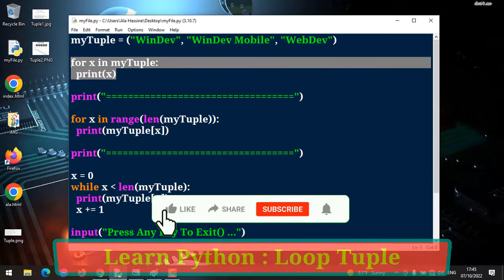#45 : Learn Python | Tuple In Python | Different Ways Loop Through Tuple (For/While)